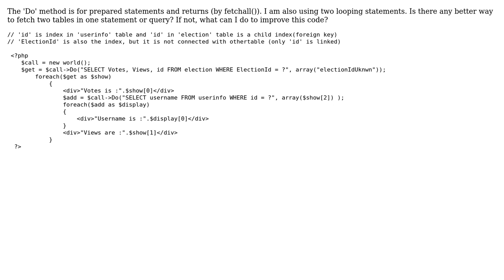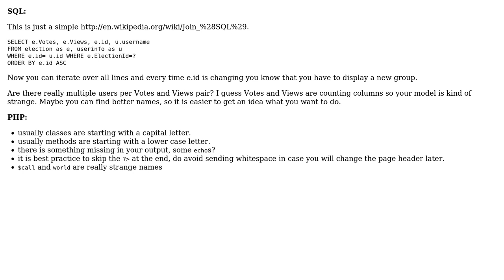Code Review: Is there any better way to fetch two tables in one statement or query?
With thanks & praise to God, and with thanks to the many people who have made this project possible! | Content (except music & images) licensed under CC BY-SA | Music | Images & others | With thanks to user mheinzerling user Jamal user GAURAV MAHALE and the Stack Exchange Network Trademarks are property of their respective owners. You are responsible for your own actions.